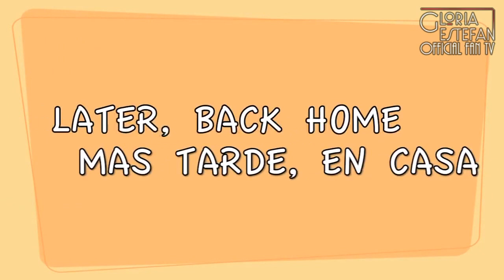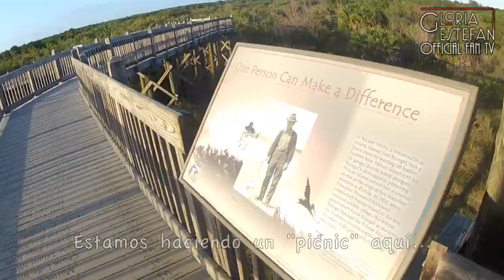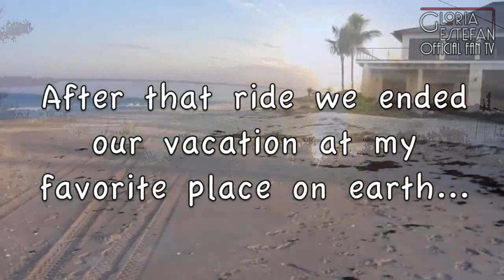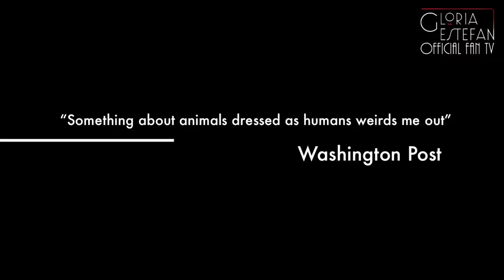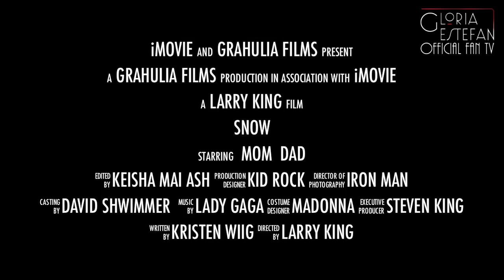Glo Show #8: Vero Vacation | Part 2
Buy/Stream Gloria Estefan's songs here ▼